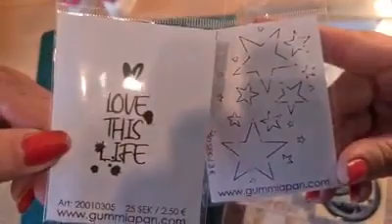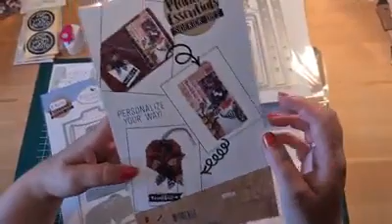100% Esther | Unboxing bestelling